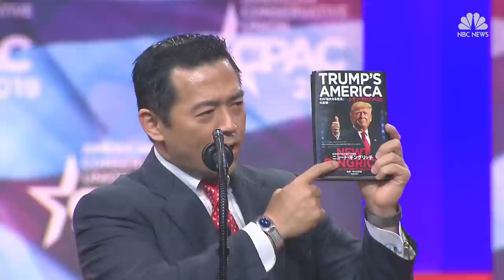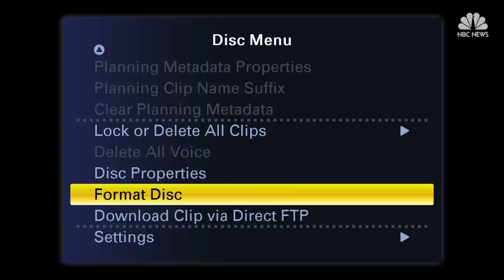Watch Live: Day 3 of CPAC 2019 | NBC News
The Conservative Political Action Conference opens its annual gathering of conservatives to hear from a cross-section of government officials. Speakers today include President Donald Trump.